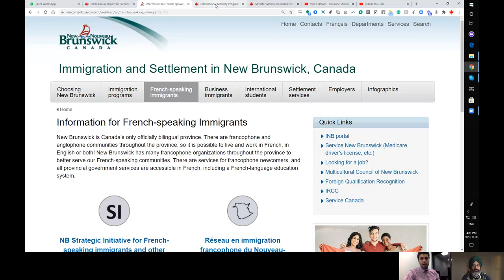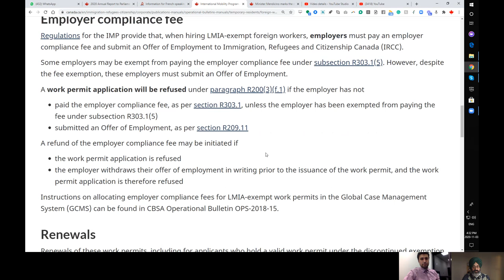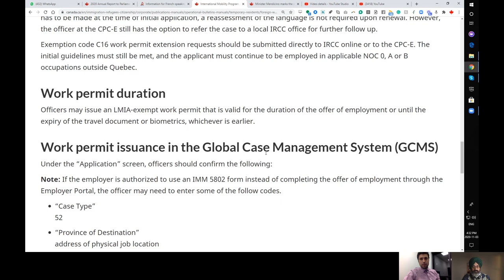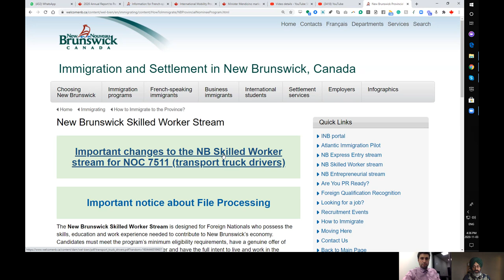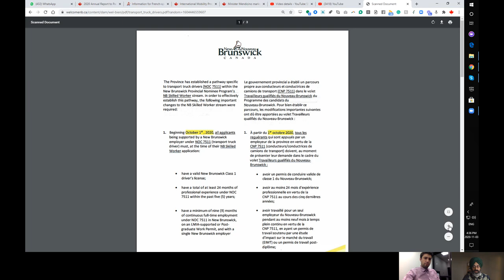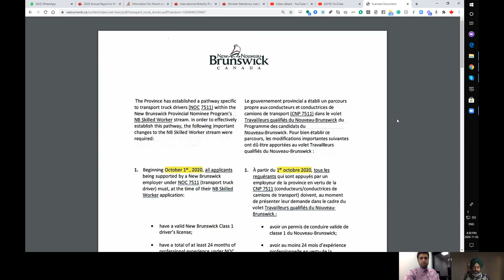Hiring French speakers for Canada Jobs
AMARJOT SINGH